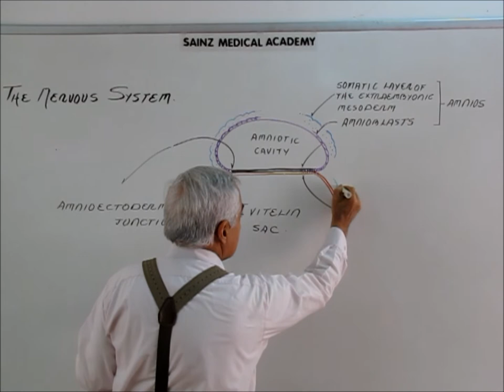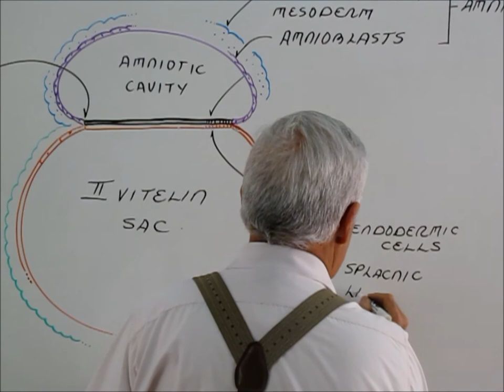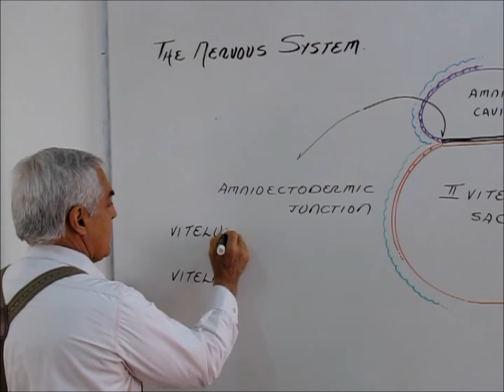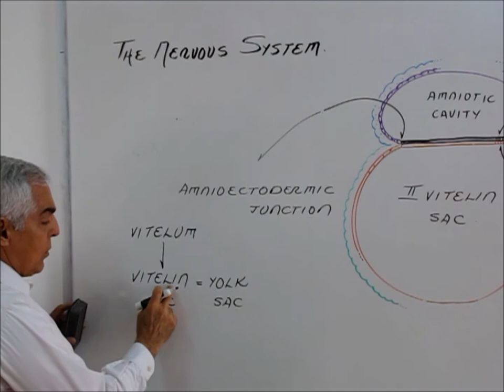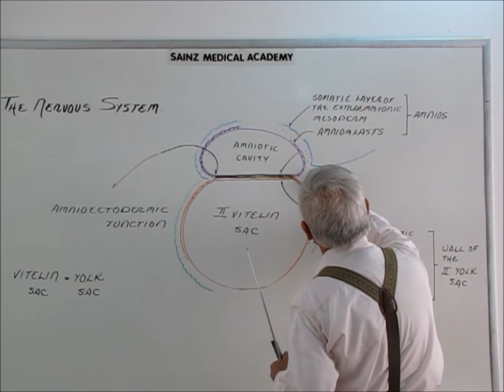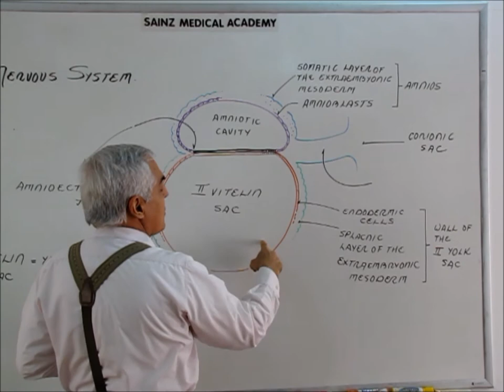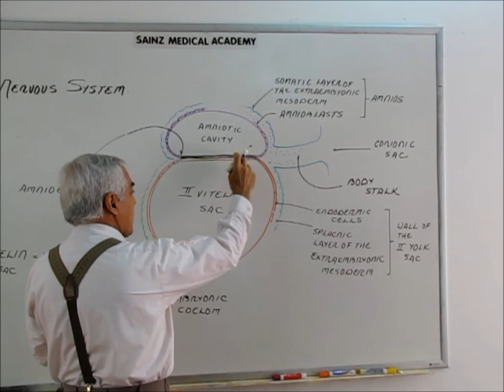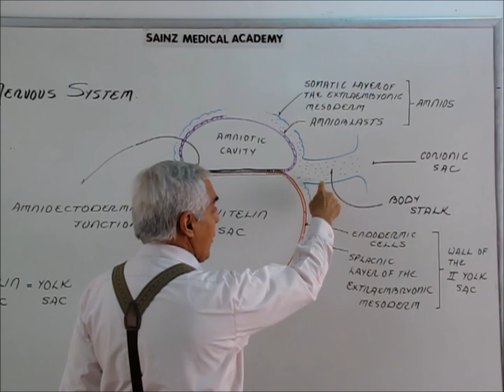Embryogenesis of the Nervous System 2 by Prof. Enrique Sainz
Embryonic Development of the Nervous System / Desarrollo Embrionario del Sistema Nervioso.